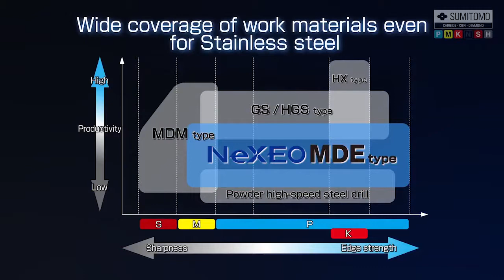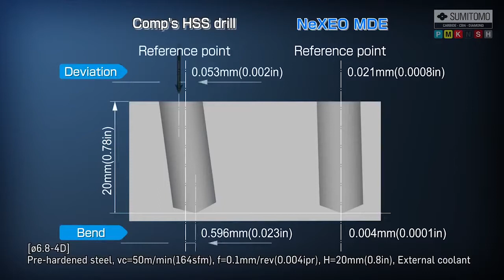MultiDrill NeXEO MDE type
Cover wide range with 1 drill, suitable for various but small quantity production. Stable tool life in various cutting conditions and work materials such as soft, general, die steels, stainless steel and cast iron.